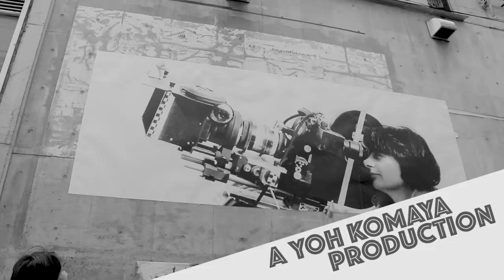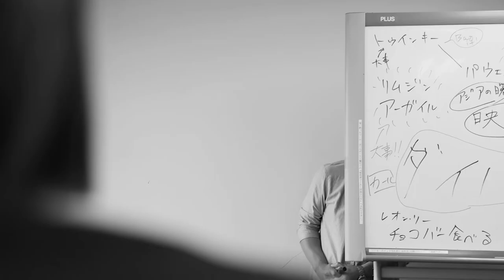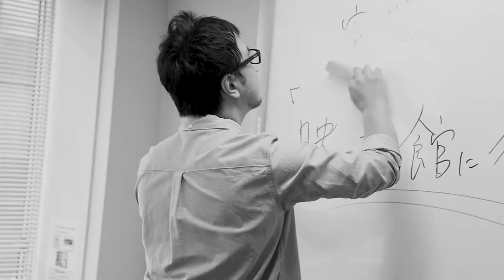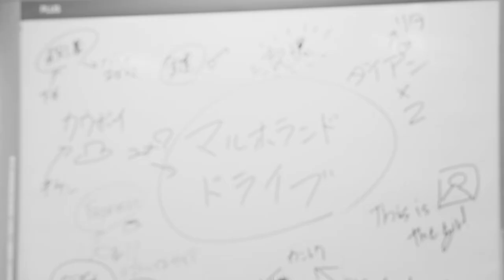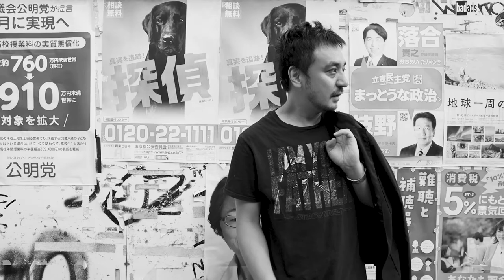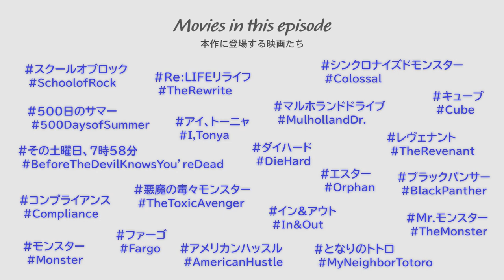Season1 Episode12 “School of Rock”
Minoru is asked to teach a film class at film school.
Asked to "Teach whatever you want", Minoru started to teach students his favorite movies.
As Minoru started to enjoy teaching, he meets a student(Kurumi Inaba) with the tremendous talent.

Like in Movies
A web comedy series about movie nerds in Japan.
Movies are Minoru’s life, but his passion has become kind of a curse.
Whenever he and his like-minded friends get together, trouble is never far behind.All because they love movies.